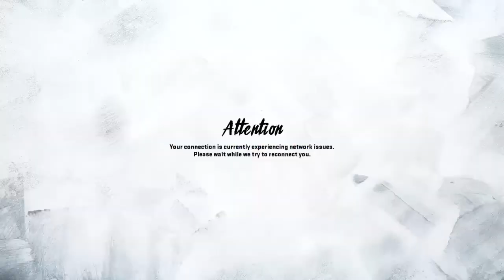Madden 20 (Superstar KO) Ft.SloShocker